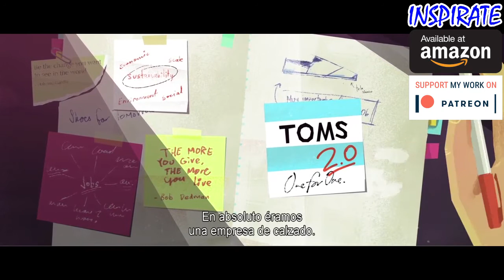Inspirate TOMS One for One 2.0 Español sub